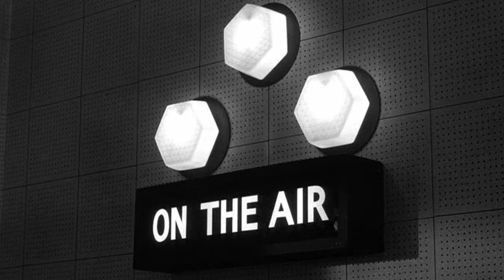Gene Vincent - Spaceship to mars HD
Presented for the first time, Gene Vincent sings space ship to mars in HD 24p. Digitally restored full song that was not seen in the original theatrical release. From the 1962 film It's Trad, Dad! , known in the U.S. as Ring-A-Ding Rhythm. For all the hardcore fans of the Screamin End!